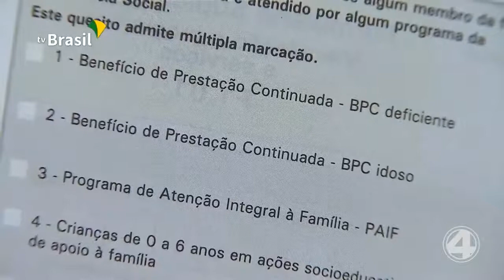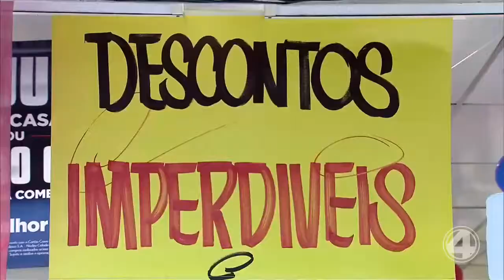4NOTÍCIAS 04/09/2019 - BLOCO 1